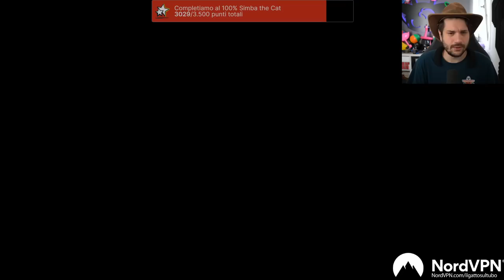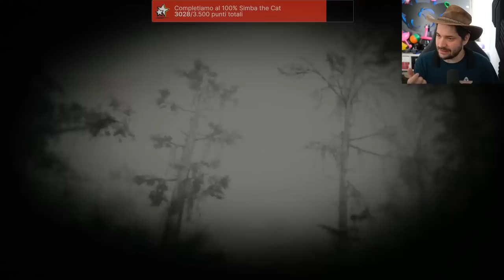Altrimenti ci RDR2 !NordVPN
In questa live Altrimenti ci RDR2 !NordVPN